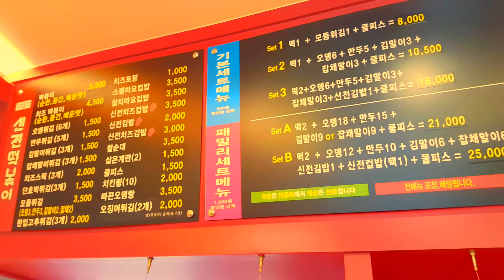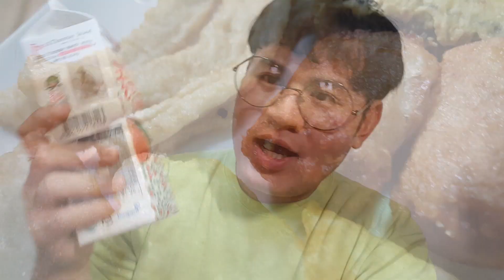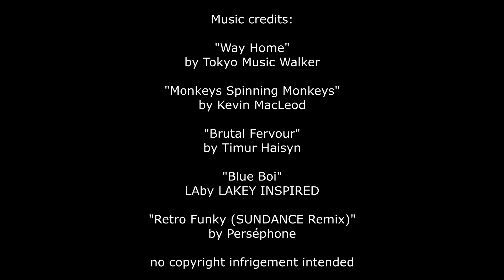Gastronome Talk - Trouble buddies!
Today, Lily and Joseph went to try Korean street food. korea studentsinkorea expat gastronome koreanstreetfood gisa covid19 #2021